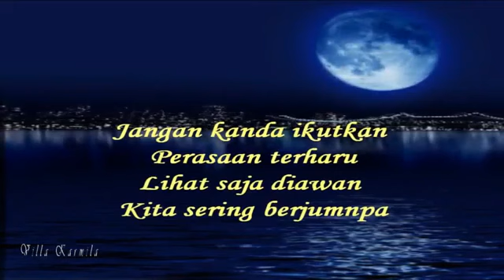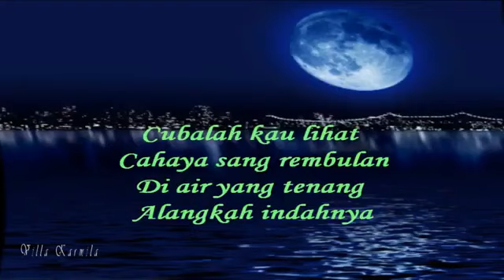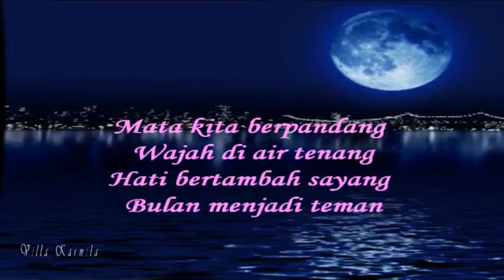"Cahaya Bulan di air tenang" dendangan A.Ramlie dan Maria Bachok menggamit nostalgia silam.